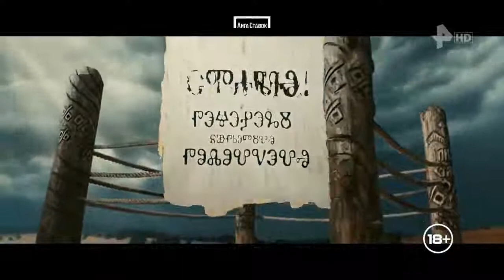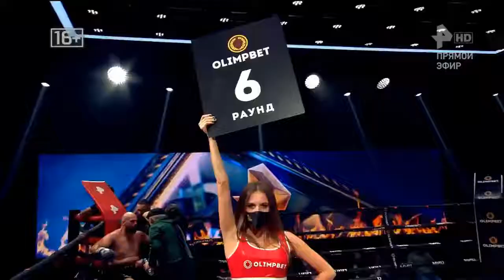Sergey Kuzmin (16-2) vs Igor Adiel Macedo da Silva (10-1) Full Fight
Sergey Kuzmin (16-2 12ko's) vs Igor Adiel Macedo da Silva (10-1 10ko's). 11/26/21 in Moscow Russia.